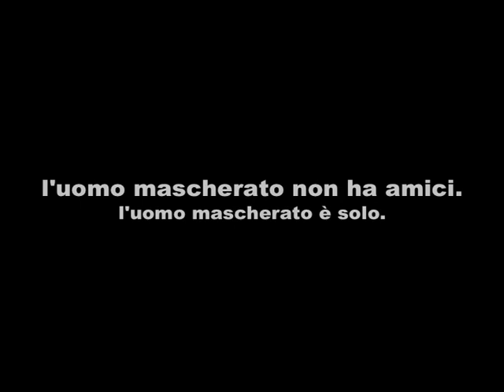UN UOMO MASCHERATO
l'uomo mascherato uccide solo quando è arrabbiato.
l'uomo mascherato non ha amici.